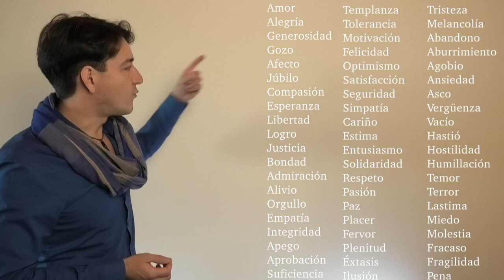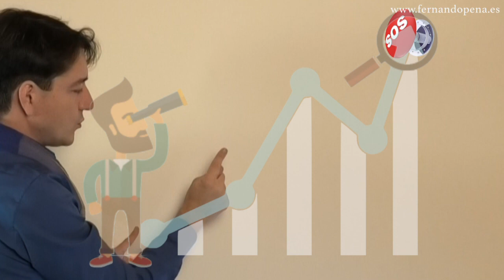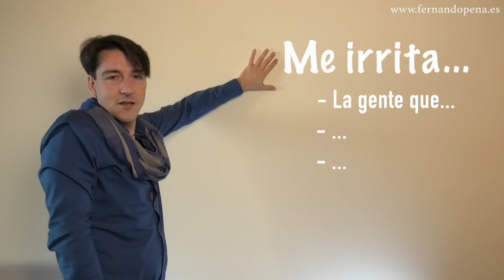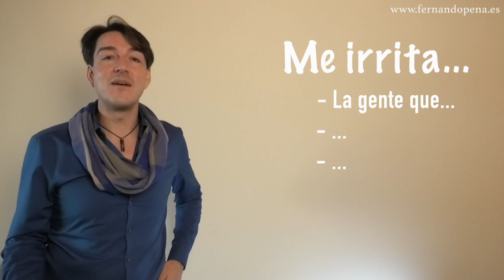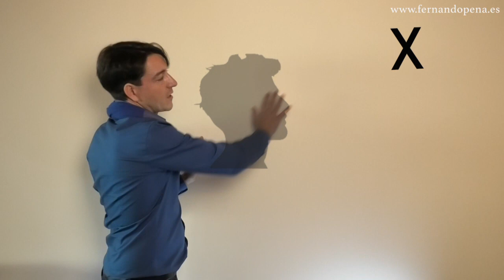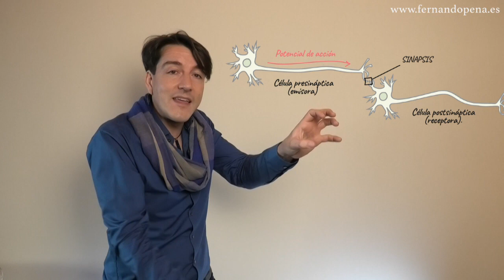El mejor vídeo sobre INTELIGENCIA EMOCIONAL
¿Quieres aprender a desarrollar tu inteligencia emocional? El psicólogo Fernando Pena te lo explica a través de ejercicios prácticos y ejemplos sencillos de entender, y de aplicar en tu vida.

CONTENIDOS:
- ¿Qué es la inteligencia emocional?
- ¿Cuáles son los componentes de la inteligencia emocional?
- ¿Cuáles son los niveles de la inteligencia emocional?
- ¿Qué pensaba Aristóteles de la gente a la que le cancelaban un vuelo, o se les estropeaba el WIFI?
- Técnicas aplicadas a tu autoconocimiento emocional
- Técnicas aplicadas al autocontrol emocional